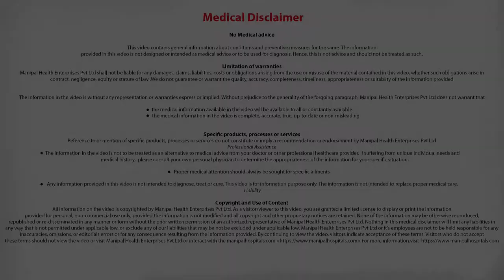I am suffering from work-related stress. What should I do? | How to manage work-related stress.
Dr. C R Satish Kumar answers questions on the causes of work-related stress & how to manage work-related stress.